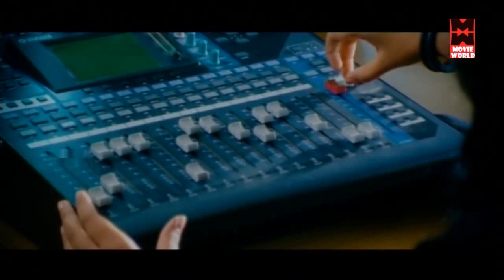Malayalam Comedy | Suraj Venjaramoodu, Jayasurya Super Hit Malayalam Comedy Scenes | Best Comedy